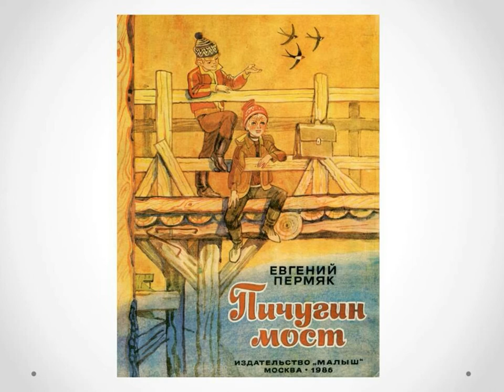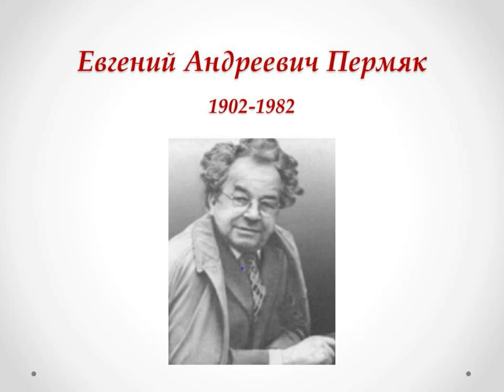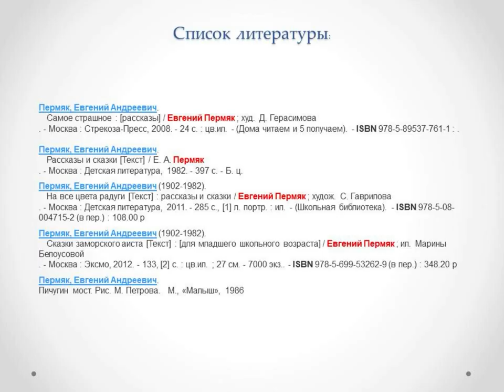Евгений Пермяк «Пичугин мост»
Читаем вместе с Соломбальской библиотекой № 5 им. Б. В. Шергина